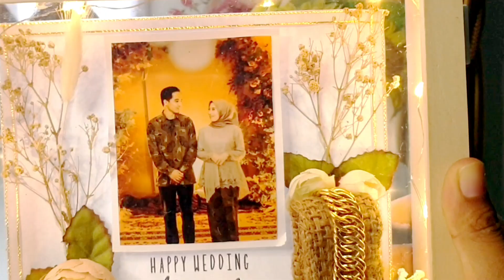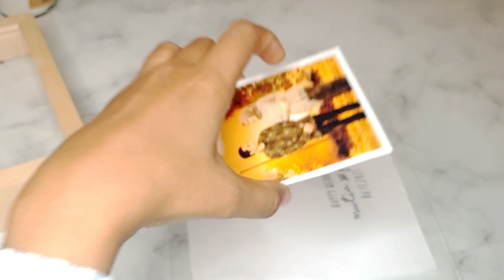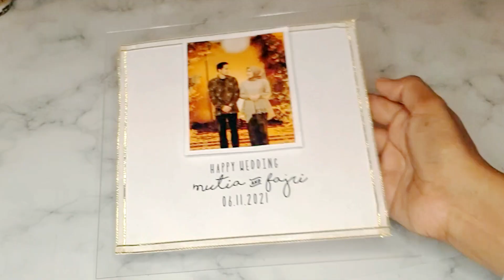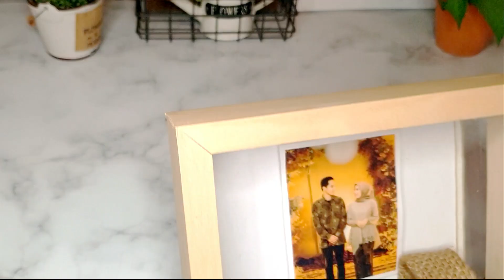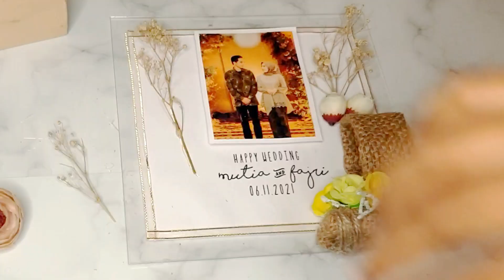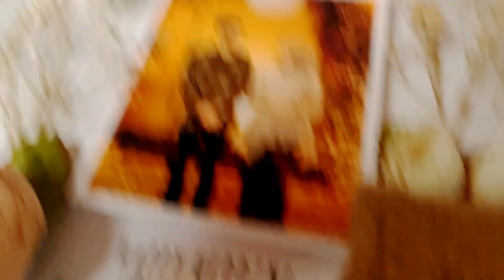Cara Membuat Tempat Perhiasan untuk Mahar/Hantaran |DIY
Hello everyone!
Di video kali ini, aku akan share ke kalian cara membuat tempat / kotak perhiasan untuk mahar/ seserahan pernikahan. Tonton sampai habis yaa.. ikuti step by step nyaa..

3. lampu LED

terimakasiih.. 😄